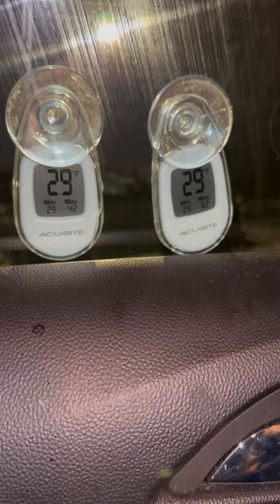I did a science experiment in the car